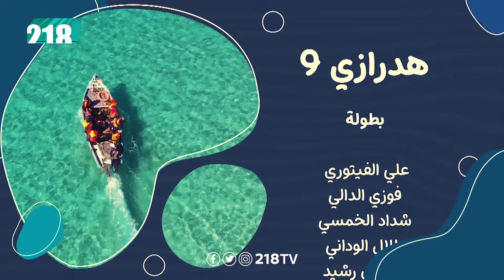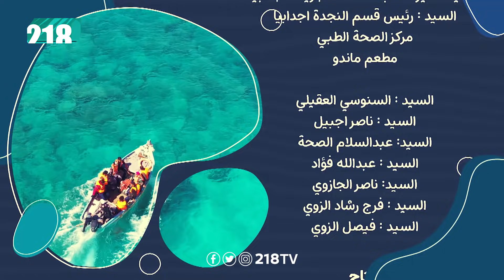الحلقة 13 | هدرازي 9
"خوف أصحاب فندق الحجر من ثأر الحاج تيمور وبوذراع" في الحلقة 13 من "هدرازي 9"